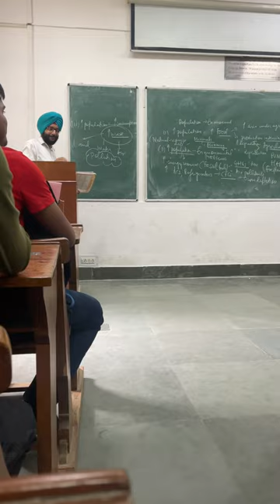Last day of EVS class - Sem II